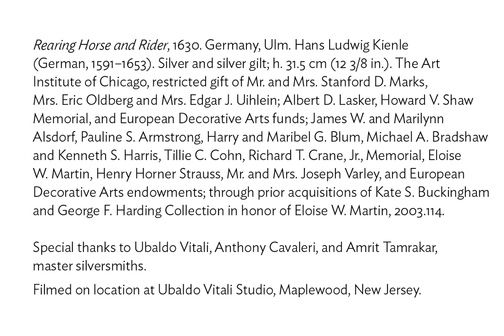LaunchPad: Silversmithing, Part 2—Making Molds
This video was created for LaunchPad, a program of digital interpretive materials that supplement the viewing of works of art on display in the Art Institute of Chicago's galleries.
Silversmith Ubaldo Vitali creates a hollow wax molds of the horse and the rider, which will be used to the cast the silver.